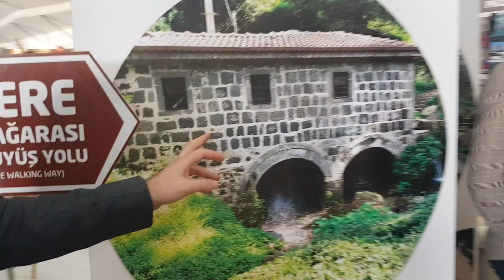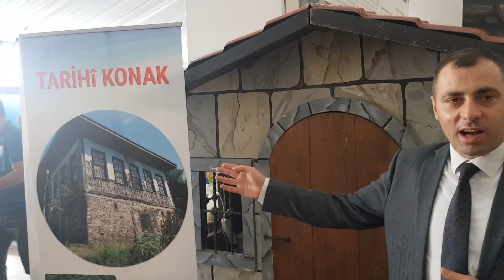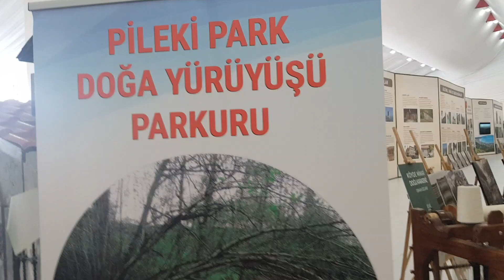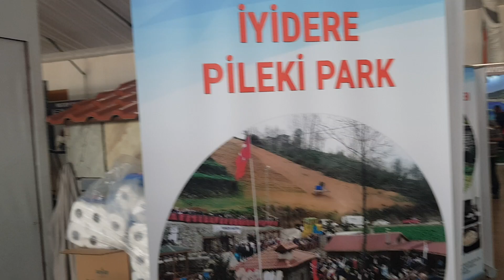Rize Tanıtım Günleri Maltepe İstanbul İyidere Standında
#@rizetanitimgunleri nde iyidere Halk Eğitim müdürü Sn.Bülent Akbulut ile söyleşimiz..
herseyrizeicin sloganı ile yola çıkılan bir etkinlik, istanbul un orta yeri maltepe de..
Karadenize turist çekebilmek adına ellerinden geleni ardına koymayıp gece gündüz rize için çalışan bir ekip...
İlkbahar, Yaz, sonbahar, kış her mevsimi güzeldir memleketimizin diyor Bülent bey...
Rize'nin Trabzon giriş kapısında bölgeye gelen turistleri ilk karşılayan tarihi çok eskilere dayanan pileki taşının anavatanı iyidere.